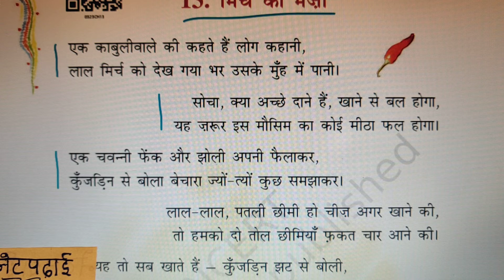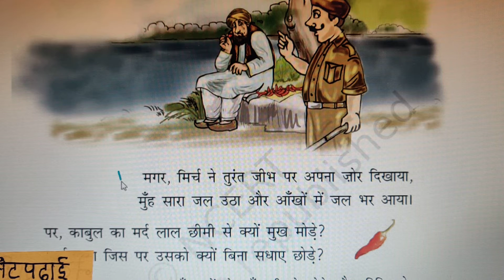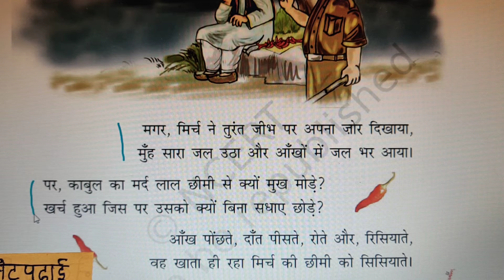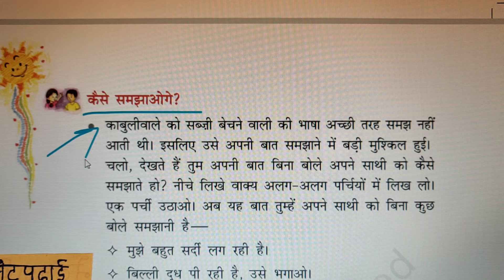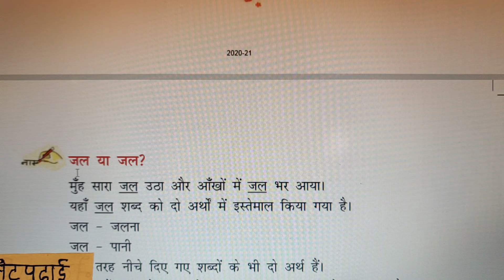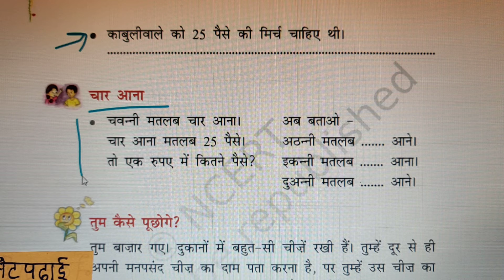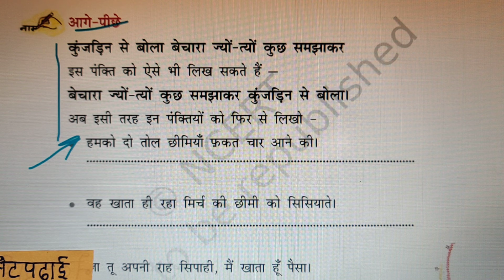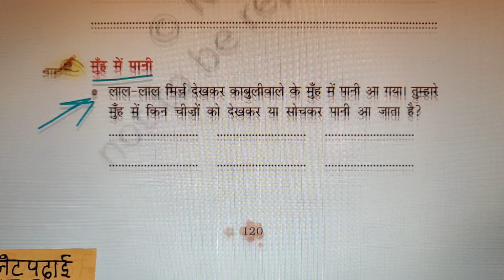NCERT Class3 Hindi Chapter13 (By Teacher Ms. Smruti)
मिर्च का मज़ा  Author: RamdhariSingh Dinkar